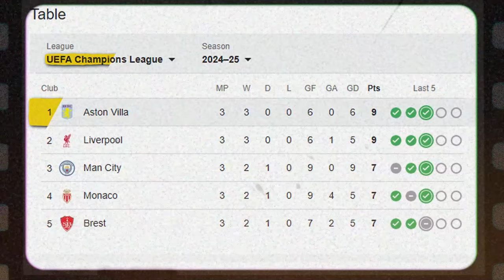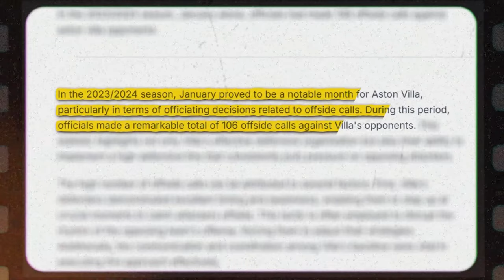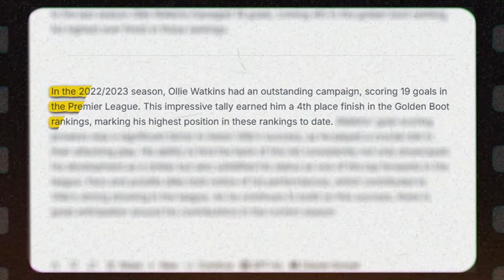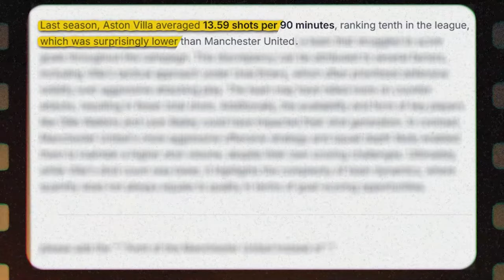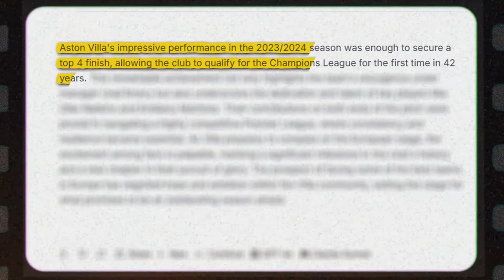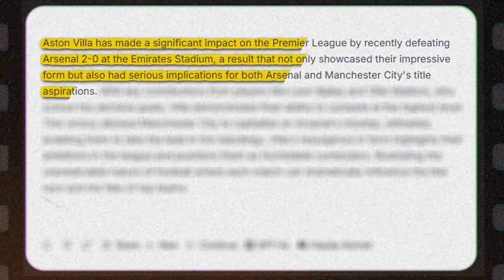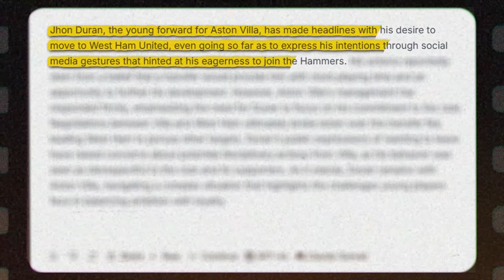Why World Football Is SCARED Of Aston Villa This Season!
Aston Villa are top of the champions league and still looking good in the prem too! Here’s how…